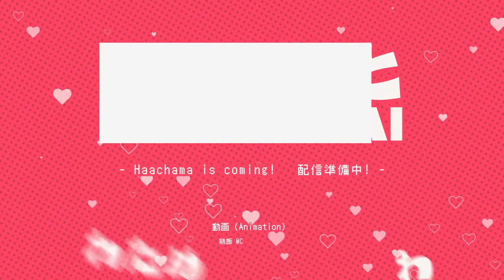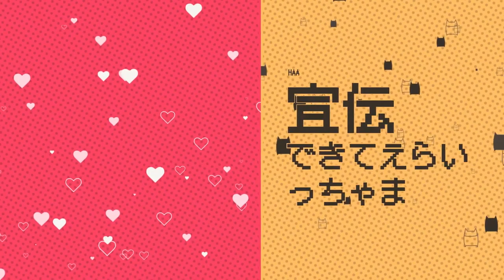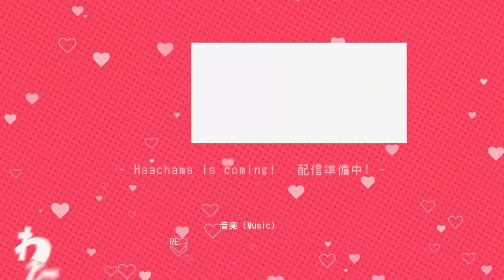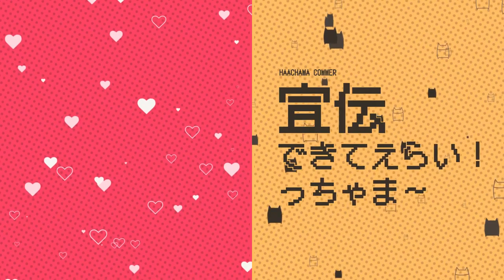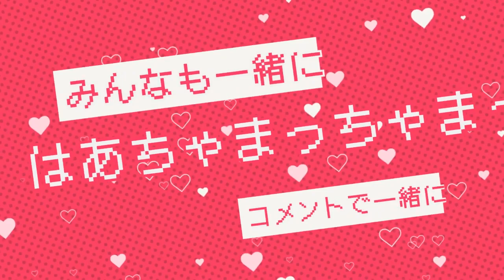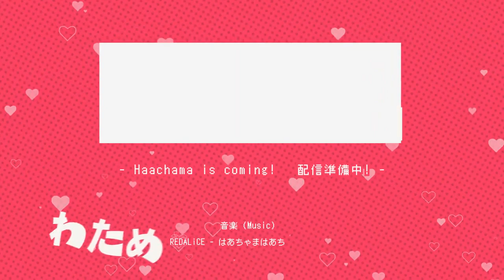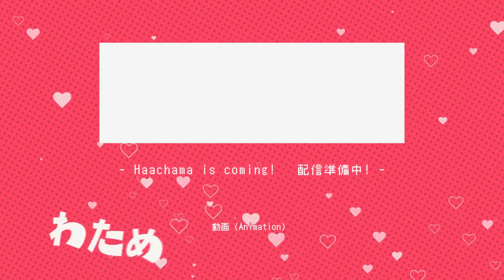Đây là não của bạn khi sử dụng Asacoco !